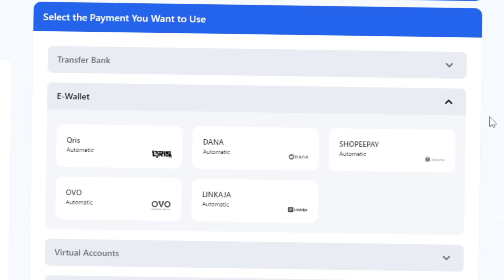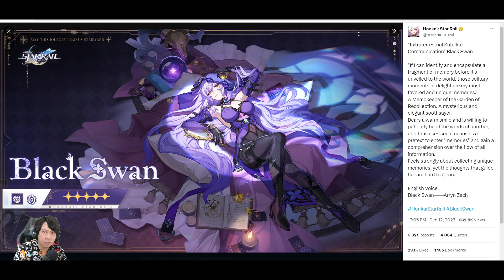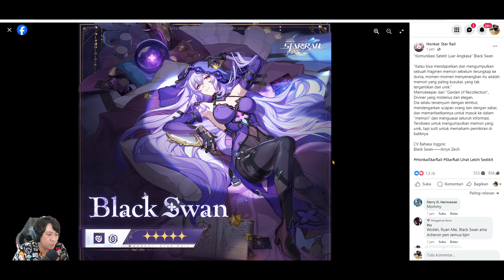Tabung Stellar Jade mu Buat Karakter ini - BLACK SWAN | Honkai Star Rail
(Hydroculus No.48 & 58)
5. Area Baru Eye of Water and Earth (HydroCulus No.35)
6. Puzzle Kapal Rusak (Hydroculus No. 55)